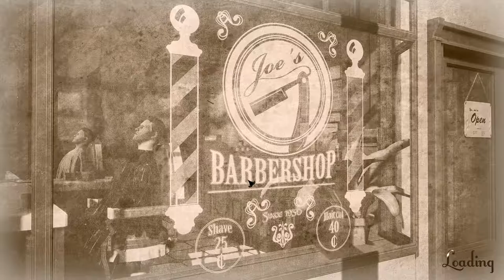I'LL CUT YOU! | Funny Barbershop Simulator Gameplay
In this comedic video I cut the follicles off these soulless bastards!